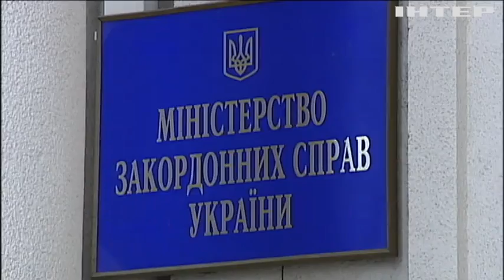Україна засудила дії Росії у Азовському морі